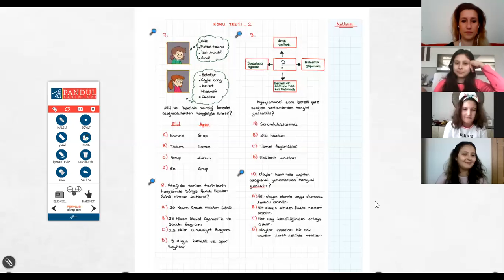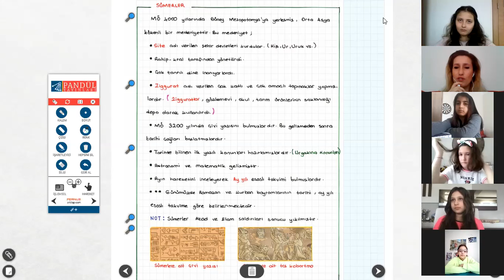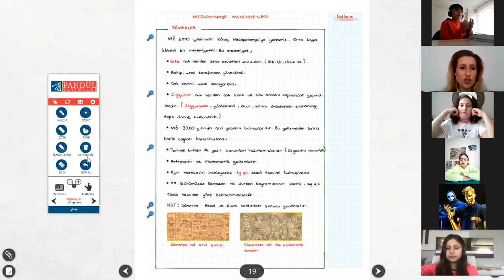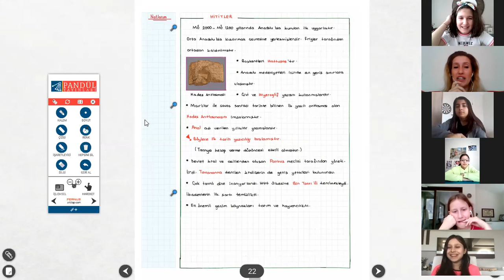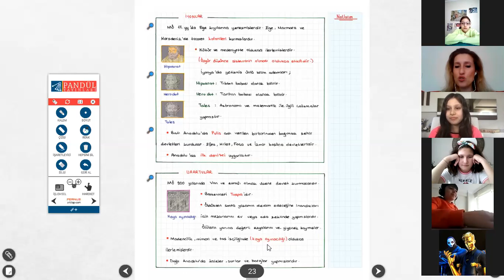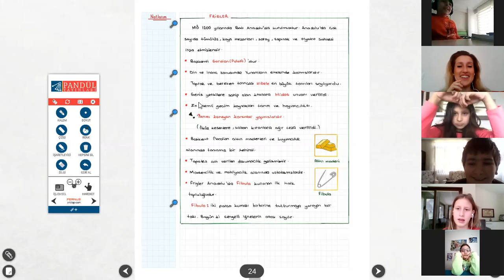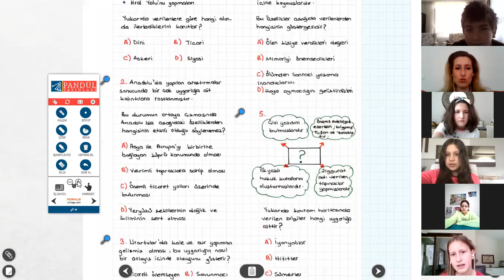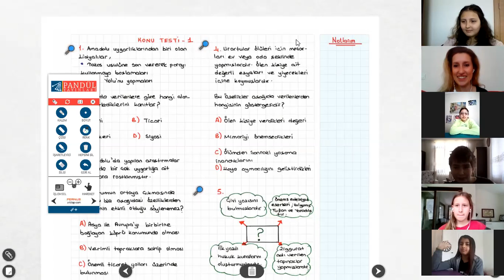5. SINIF SOSYAL BİLGİLER (9 NİSAN)